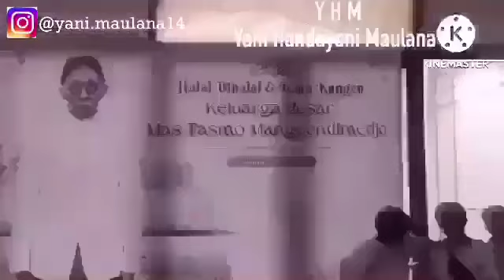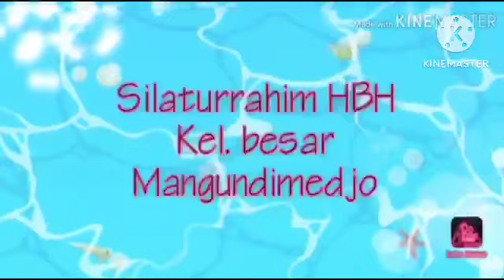HALAL BIHALAL 1445 H KEL BESAR MANGOENDIMEDJO DI MASJID AGUNG SUNDA KELAPA MENTENG JAK-PUS 2024.